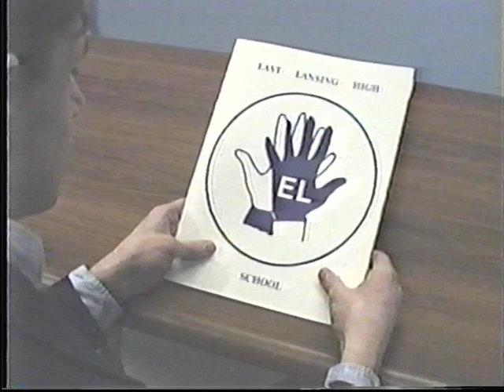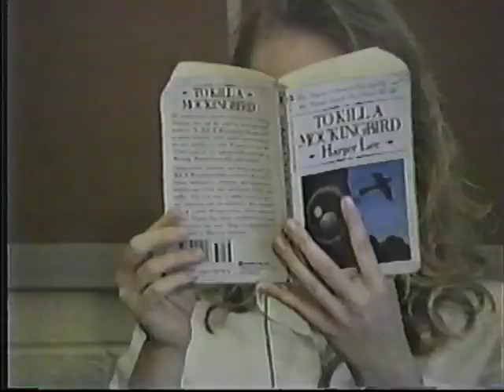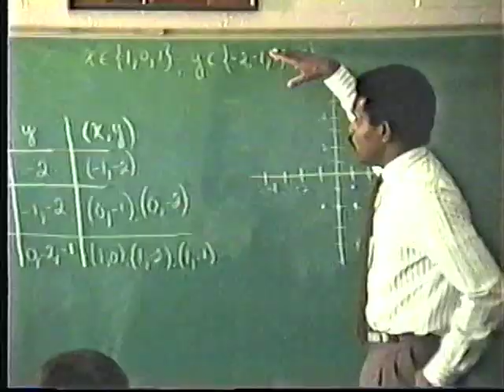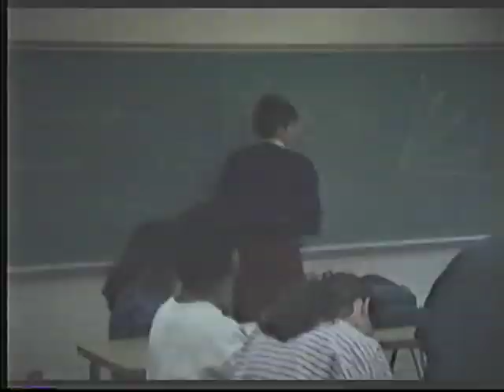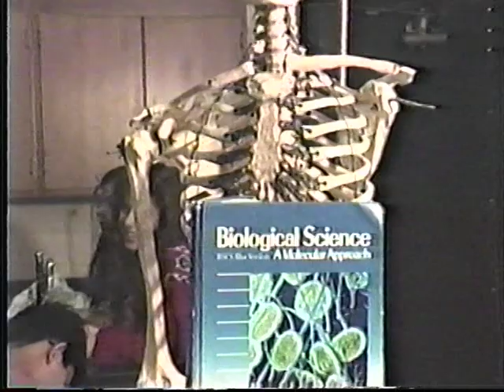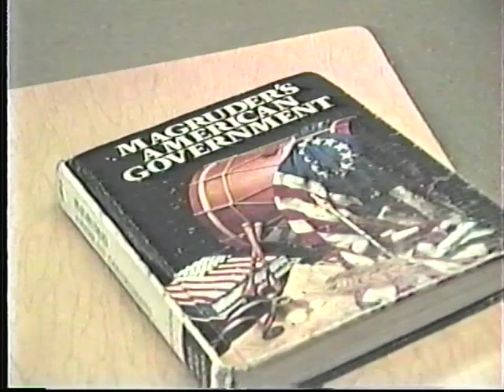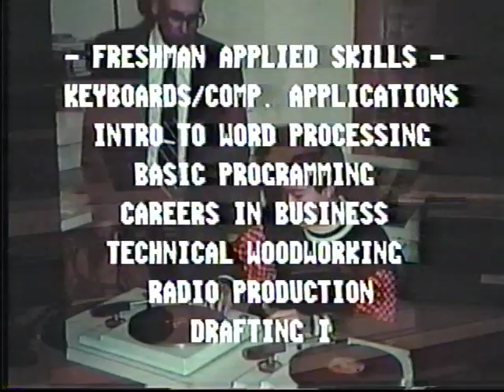East Lansing High School: The Inside Story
Promotional video made in 1991.